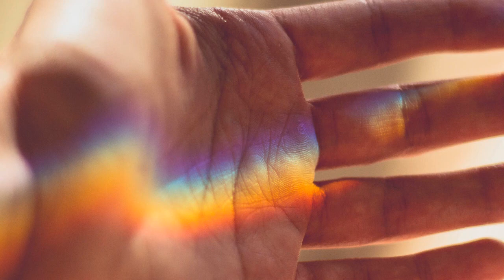Welcome to this channel! (Incl. information about personal guidance)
Welcome to this channel. I wish you lots of beauty and inspiration here.

Kind regards,

Arial